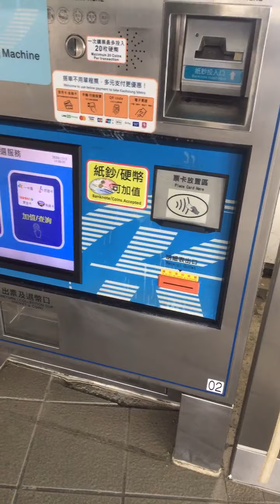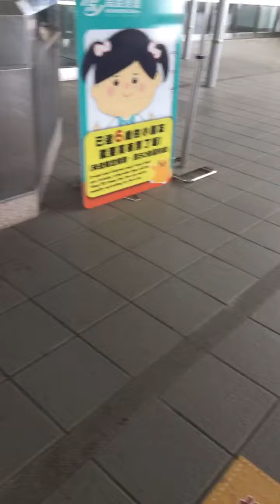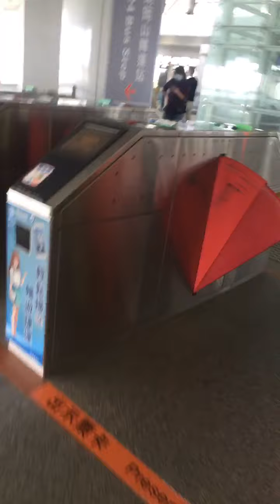vlog episode# 1